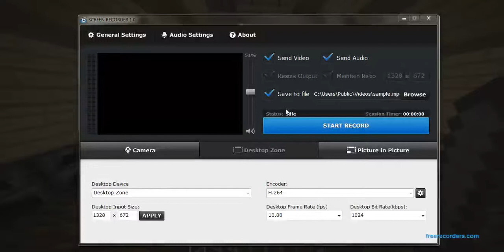Minecraft Challenges #2 - My Death???